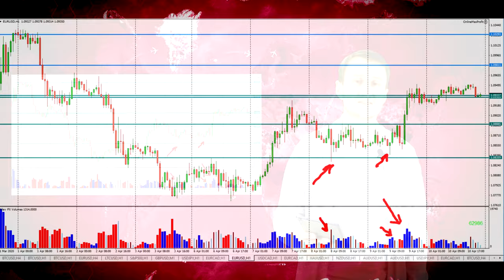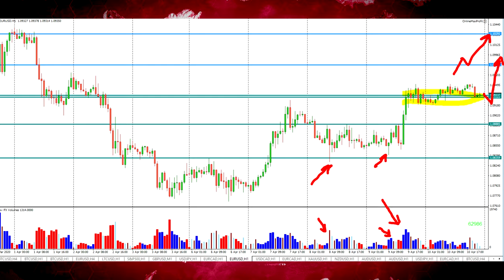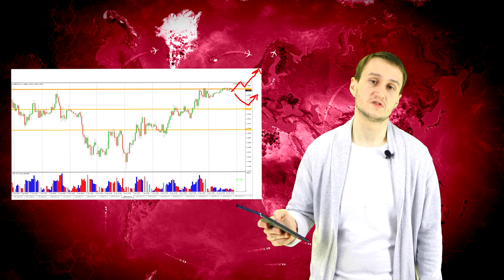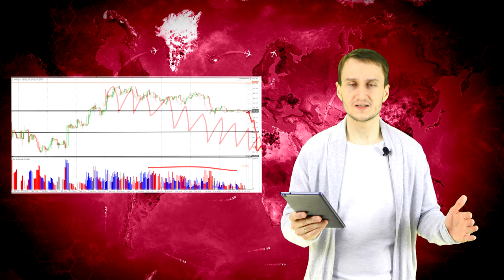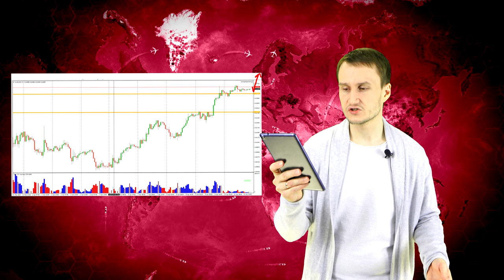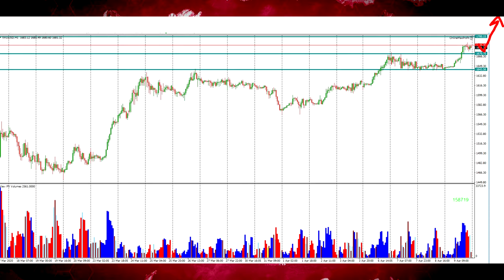Артем Звездин: о динамике активов в Пасхальный понедельник | AMarkets